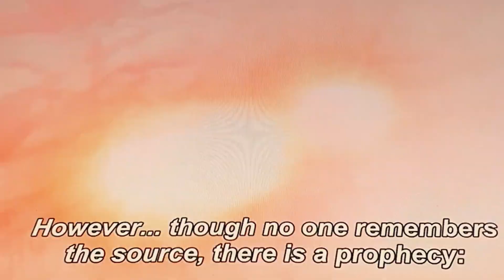大佐間戦隊キングオージャーOHSAMA SENTAI KING-OHGER /Hachi Black Ohger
No Resolve - Unkillable [HD]